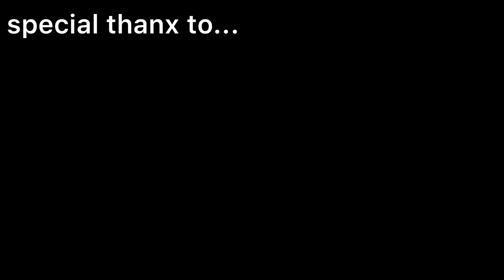just getaway training camp... Kyo’s vlog.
just getaway training camp...
Kyo’s vlog.